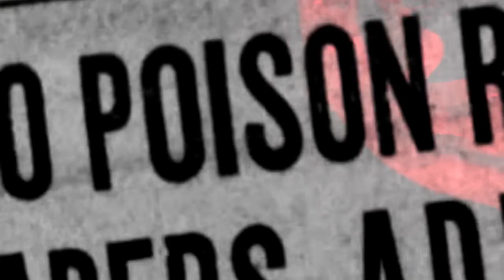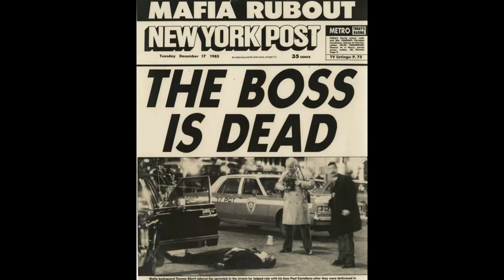The Murder of Mob Boss Paul Castellano : A Mob boss is murdered by the mafia in New York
We discuss the murder of mob boss Paul Castellano ordered by mafia man John Gotti which took place at a New York steakhouse. We then cook items from the menu at the infamous restaurant.